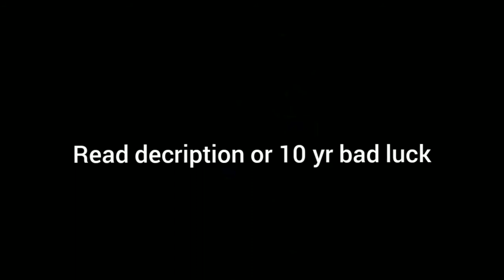Minecraft, but the leader of the third reich is speedrunning it.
This video contains no personal opinions over any governments or people.
This video took over 10 hour to film edit and render and it all would not have been possible without:
Mojang for their beautiful game